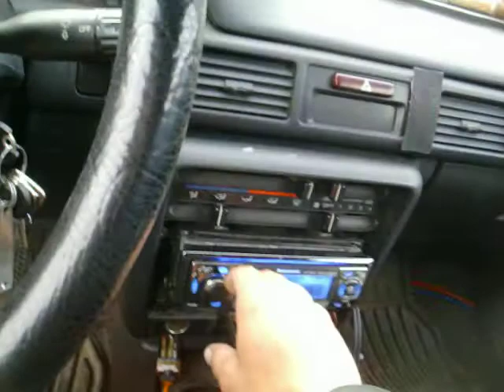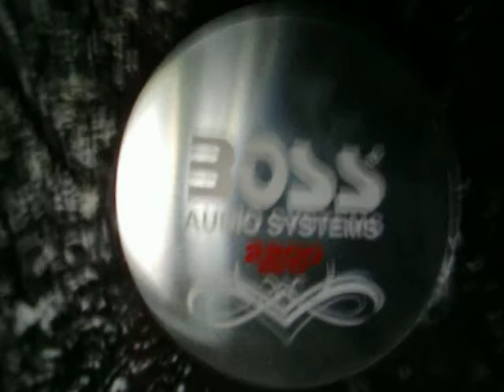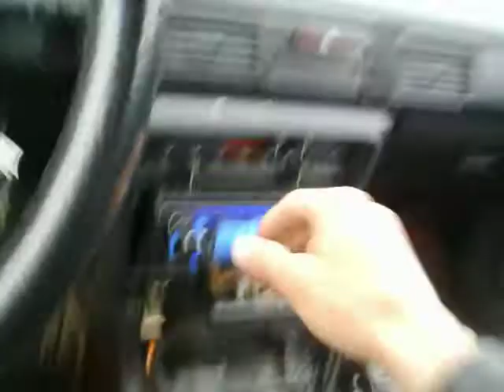Request for clown158 , lil boosie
Request for clown158  , lil boosie , knockin pictures off the wall , better belive it ! 4 12'' boss audio chaos exxtreme subwoofers , walled mazda 323 , modded JL500/1 v1 amp !